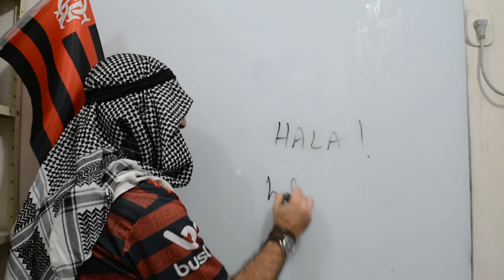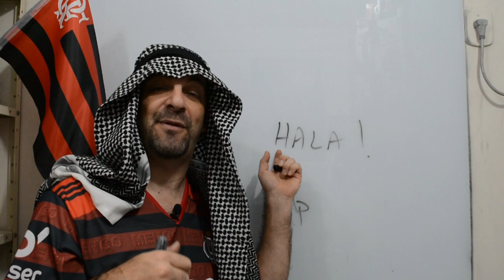Flamengo no Catar! Fale Árabe Catari!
Nova série: Flamengo nas Arábias! Aprenda Árabe com o sotaque de Catar onde o Flamengo disputará o Mundial e onde será a Copa do Mundo em 2022. Também curiosidades sobre o país e a cultura do povo que vive lá. Acompanhe!

Quer aprender Árabe com aulas completas do prof. Jihad? Você pode! Online!

SALAM !